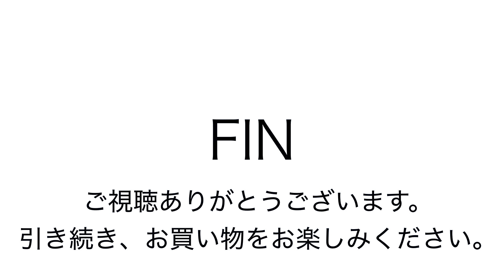ヤフオク2018:09:12 中澤鞄 2way ボストンバッグ